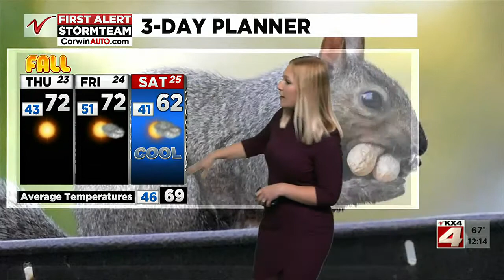Noon Weather September 22